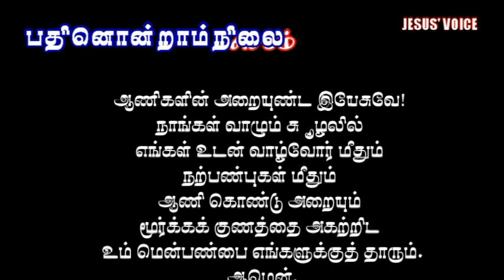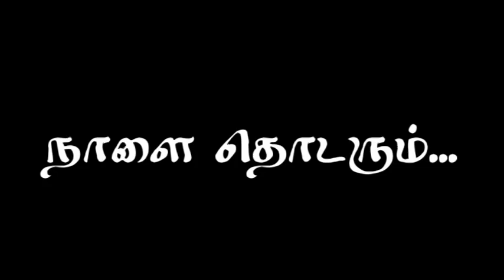ஆணிகளின் அறைகூவல்!! || இயேசுவின் பாடுகளின் பதினொன்றாம் நிலை || Tamil way of the cross